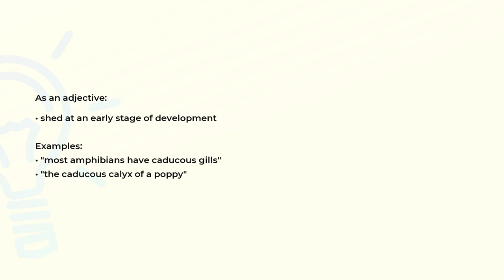What is the meaning of the word CADUCOUS?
Definition, examples of use and spelling of the word CADUCOUS.

(00:00) Intro
(00:07) As an adjective
(00:24) Spelling

As an adjective (00:07):
• shed at an early stage of development

Examples:
• "most amphibians have caducous gills"
• "the caducous calyx of a poppy"